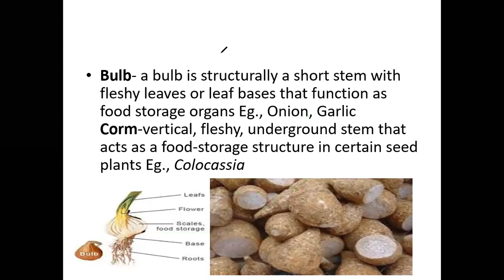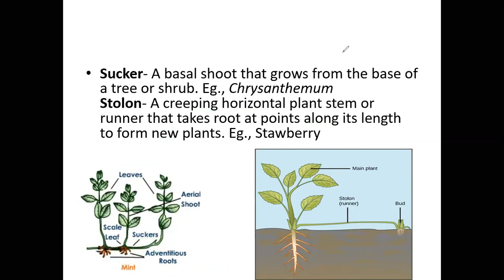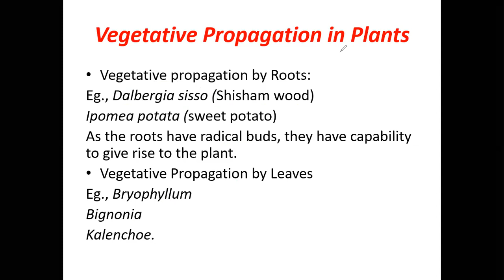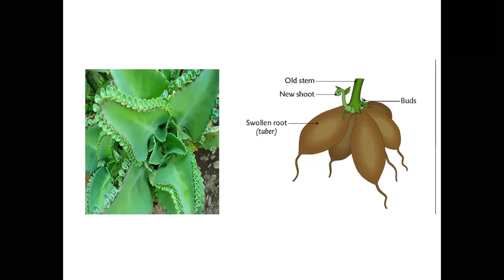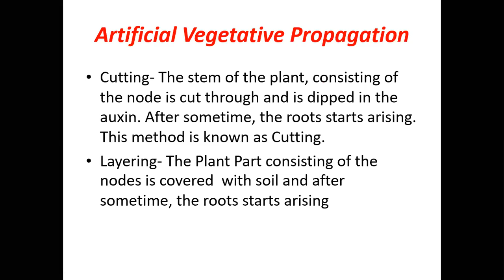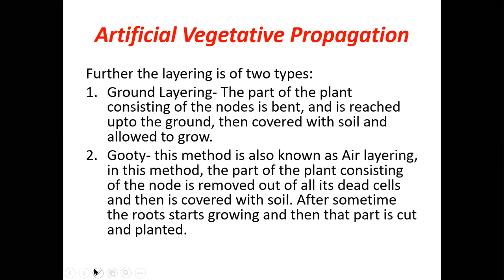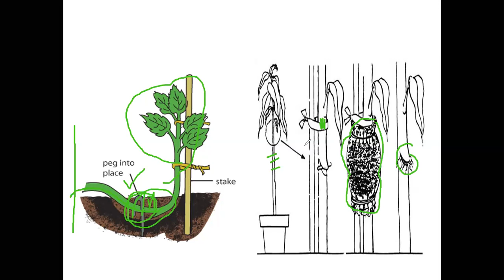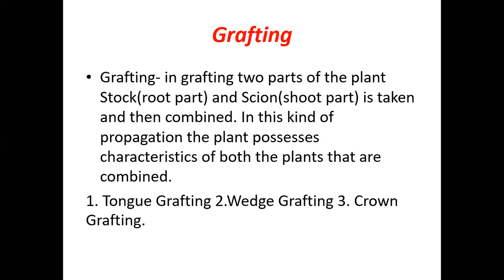Reproduction in organisms lecture 4